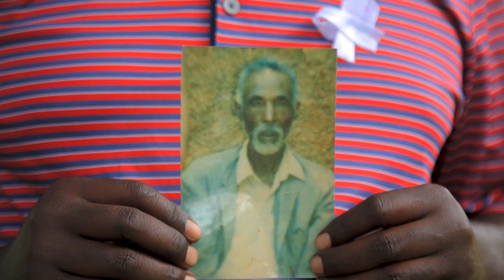KARAMA YA MONT KIGALI BY MUNYANSHOZA Dieudonné [Official Video] (Prod by LeveL9 Records 2022)